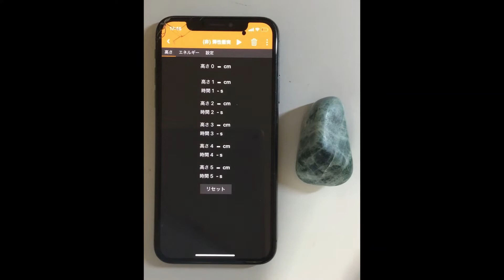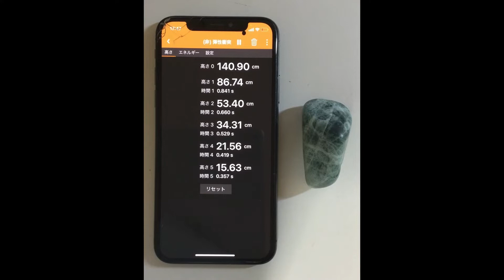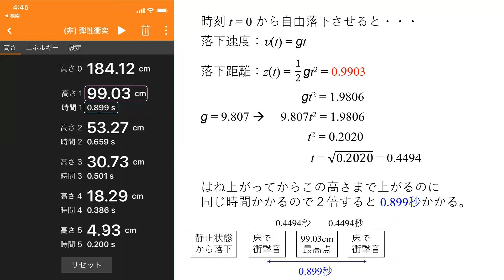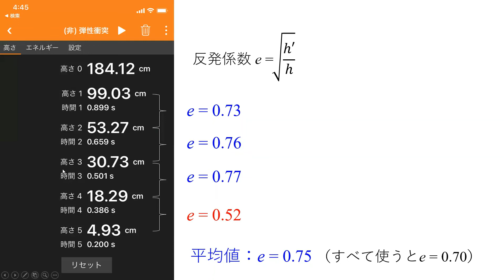phyphoxで反発係数の測定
phyphoxで反発係数（はね返り係数）の測定します。phyphox（フィフォックス）というはスマホアプリで様々な測定ができる便利なアプリです。この動画では反発係数（ボールと床）を測定します。衝突の際の音を用いる面白い方法です。
0:00 アプリの説明
1:05 実験 phyphox で反発係数の測定
1:22 実験結果の解析（反発係数の算出）

の一つです。よかったら他の動画も見て下さい。